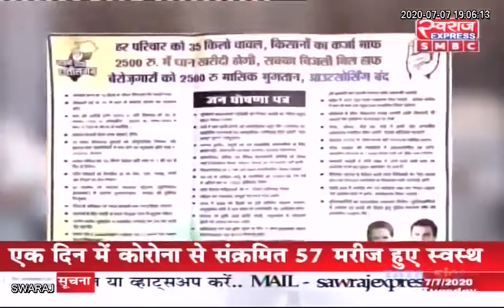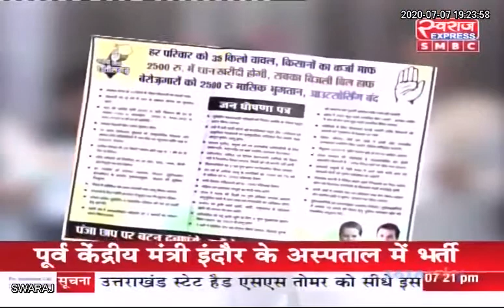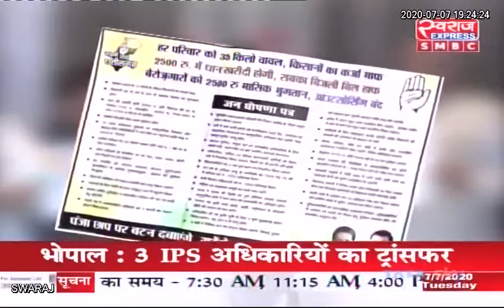LIVE/ जनता मांगे जवाब...छत्तीसगढ़ में किसकी सरकार दमदार ? अब ब्लैक और ब्लू प्रिंट पर पॉलिटिक्स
Shrichand Sundrani ( बीजेपी प्रवक्ता )
Ramesh Warlyani ( कांग्रेस प्रवक्ता )
Manoj Singh Baghel ( संपादक, छत्तीसगढ़ )
Indian National Congress - Chhattisgarh Bjp Chhattisgarh